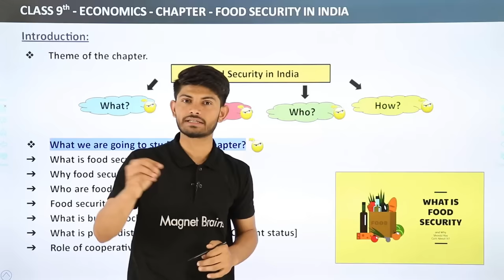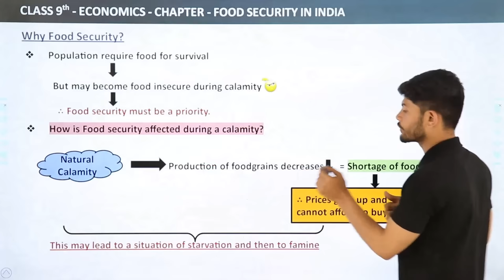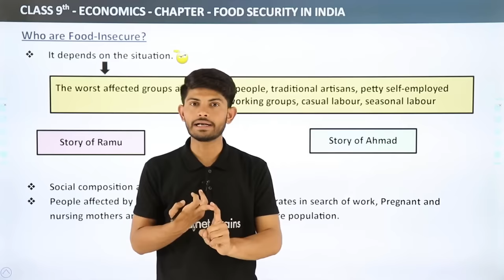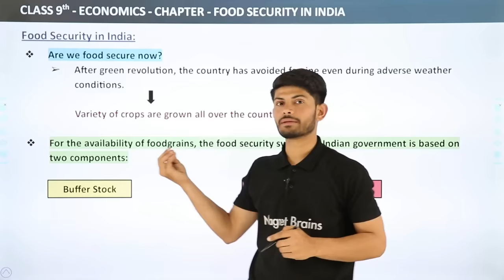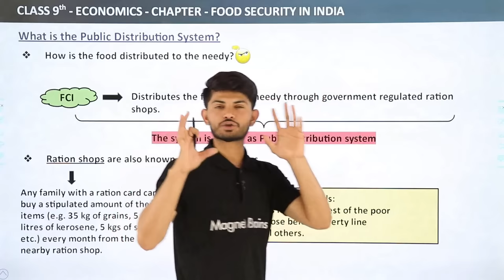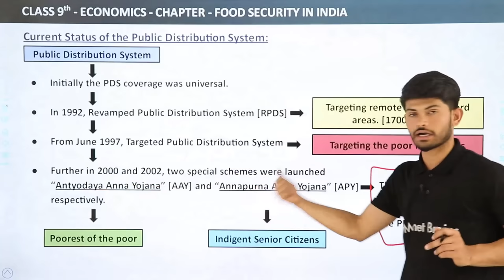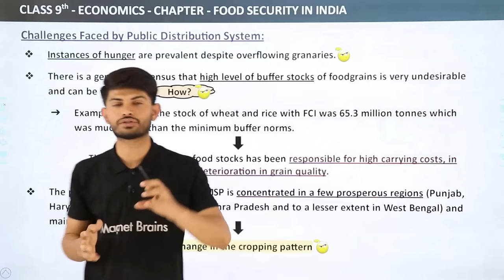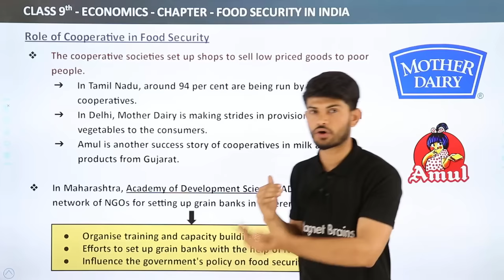Class 9 Economics Chapter 4 | Food Security in India Full Chapter Class 9 | CBSE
✔️ Class: 9th
✔️ Subject: Economics
✔️ Chapter: Food Security in India
✔️ Topic Name: Class 9 Economics Chapter 4 | Food Security in India Full Chapter Class 9 | CBSE
✔️ Topics Covered in This Video: Full Chapter Explanation from Class 9 Economics Chapter 4 Food Security in India In have been discussed in this video